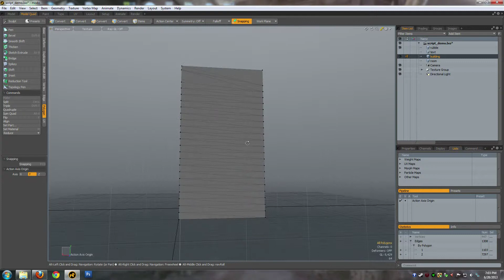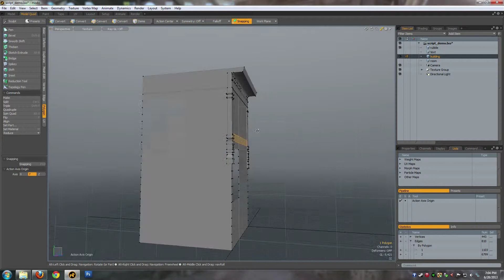Merge Polygons - Modo Script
The modo script merges selected polygons together AND removes all the redundant vertices along planar polygons.